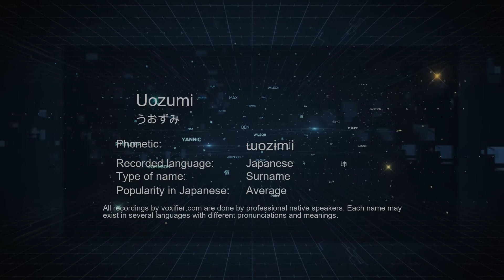How to Pronounce Uozumi (うおずみ) in Japanese - Voxifier.com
This is the Japanese pronunciation, gender, and phonetics recording of the name Uozumi (うおずみ). The same name may exist in other languages with different pronunciations. Check the meaning of name along with other possible pronunciations or similar names for free Voxifier uses the help of expert linguists to simplify pronunciations by replacing some special sounds with sounds more commonly available across all languages.